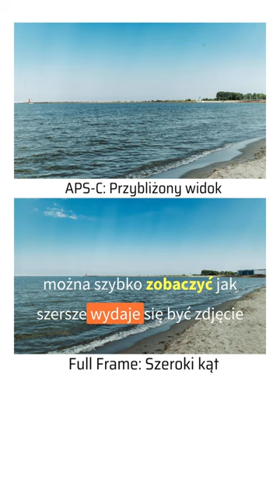Jaki sensor do fotografii krajobrazowej?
Dlaczego wielkość kadru jest ważna?